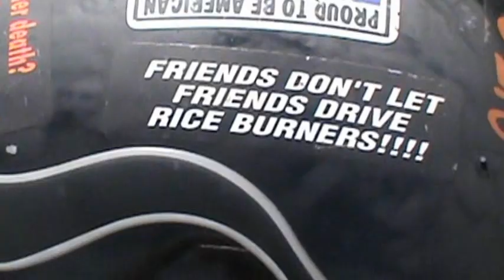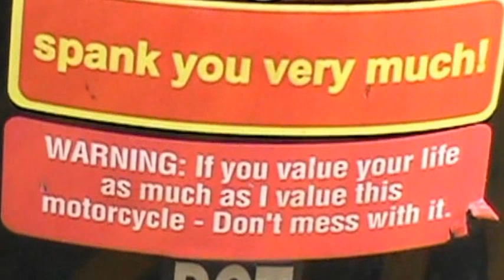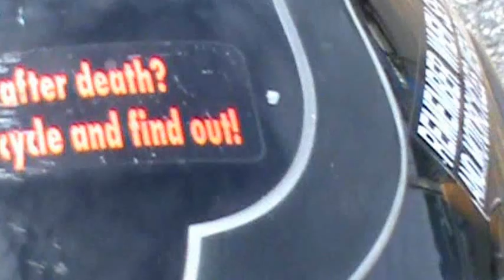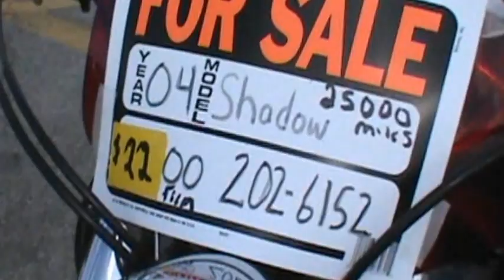Harley-rebel Bike+Kawa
oh Yes the its Best

CAN SOMEBODY RICH GIVE ME NEW IRAQ DINAR CURRENCY  FOR FREE PLEASE